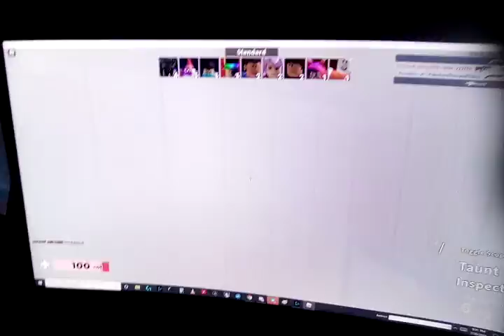Roblox Travels 10:Arsenal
Take Cover Incoming Fire!!!